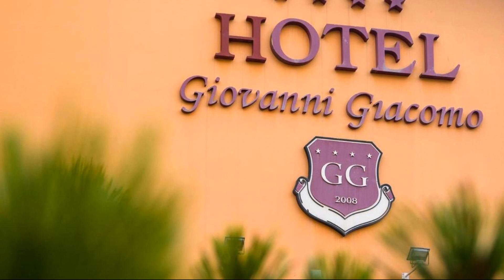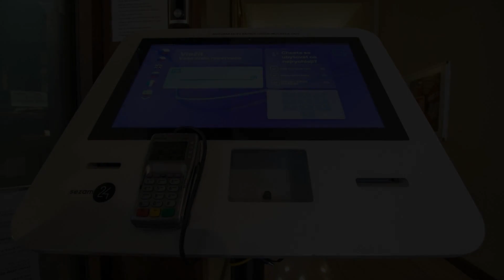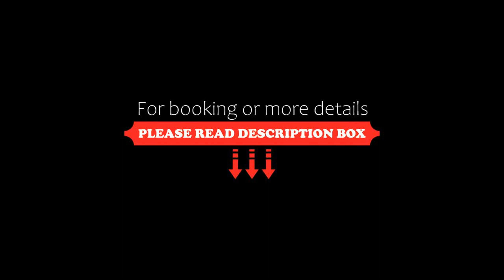Hotel Giovanni Giacomo, Teplice, Czech Republic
About Property:
You're eligible for a Genius discount at Hotel Giovanni Giacomo! To save at this property, all you have to do is sign in.
Hotel Giovanni Giacomo is located in the spa center of Teplice.
It offers elegant rooms, free Wi-Fi and secure parking. This hotel offers Thai massage by indigenous Thai women and beautician services.
All rooms are exclusively non-smoking and are equipped with a private bathroom, m...
Property Type: Hotel
Address: Vrchlickeho 1243/17, Teplice, 41501, Czech Republic
Searching For
1. Hotel Giovanni Giacomo - Teplice - Czech Republic
2. Hotel Giovanni Giacomo - Teplice - Czech Republic Address
3. Hotel Giovanni Giacomo - Teplice - Czech Republic Rooms
4. Hotel Giovanni Giacomo - Teplice - Czech Republic Amenities
5. Hotel Giovanni Giacomo - Teplice - Czech Republic Offers and Deals
Audio Credit:
Track Title: Reasons To Hope
Artist: Reed Mathis